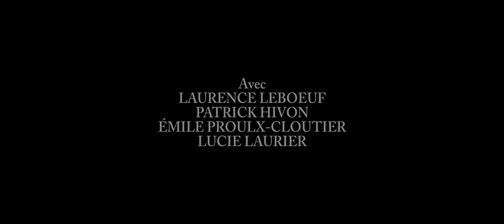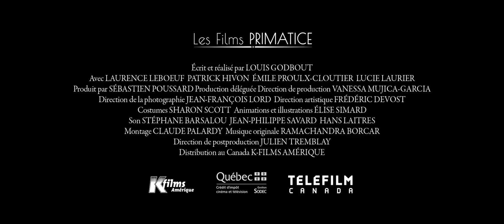Mont Foster (Louis Godbout) - Bande annonce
Bande annonce du film Mont Foster, un drame psychologique écrit et réalisé par Louis Godbout - En salle au Québec le 13 mars 2020.